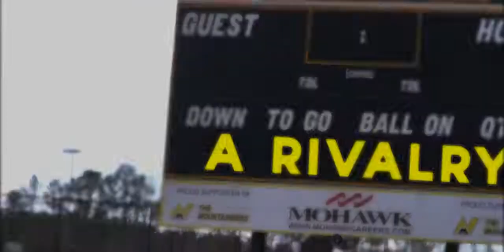North Murray vs Calhoun (Soccer Hype)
Edited and shot by Seth Allen & Bradley Conner